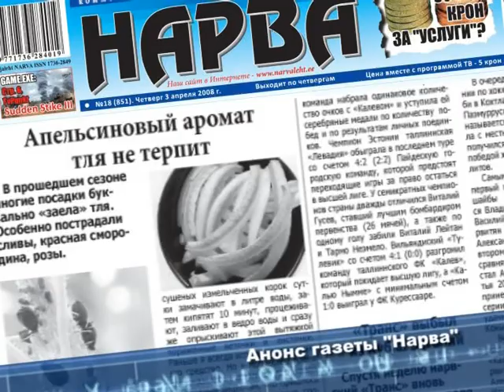Анонс газеты Нарва №47, выпуск 19 ноября